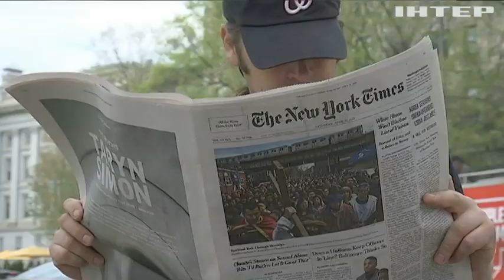США и Россия поссорились из-за дачи